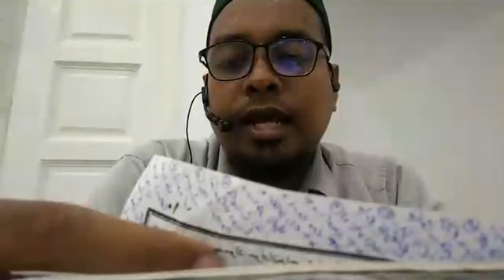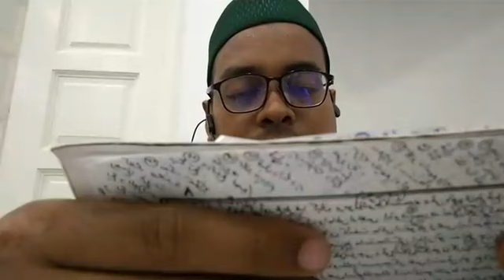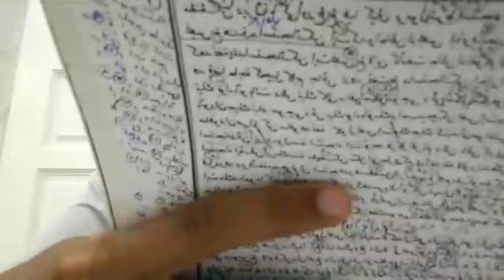Majlis 16: Bidayah al-Mubtadi wa 'Umdah al-Awlad Karya Shaykh Salih al-Jawi - PTBR (1/6/2023)